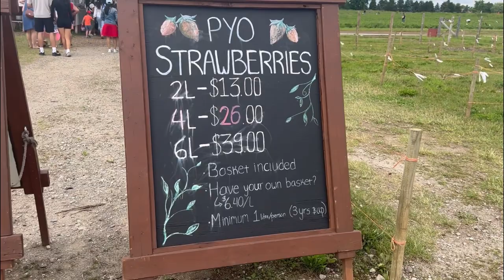Strawberry picking | Canada | Robintide Strawberry farms | Vaughan Ontario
Picking strawberries was so much fun and I just loved visiting this strawberry farm.
Enjoyed these Cute little berries in various sizes, juicy and sweet. This farm also had a stall where they were selling jams,drinks and salsa.